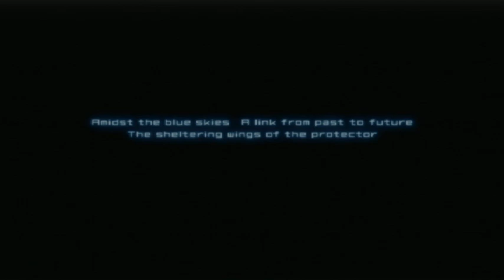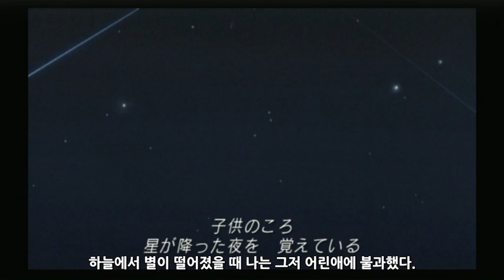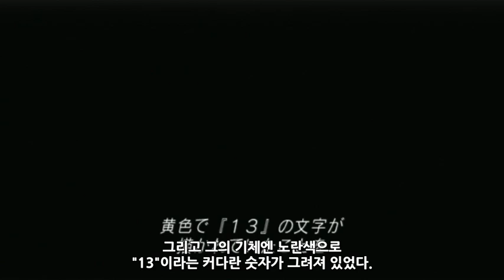에이스 컴뱃 4 조각난 하늘 (Ace Combat 04 Shattered Skies) 미션1 - 만만한 상대 (한글자막)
7년 만에 다시 연재를 합니다. / 찐찐 최종 수정 업로드.